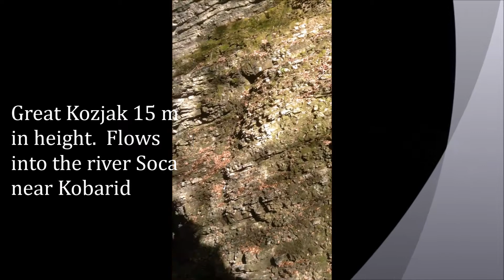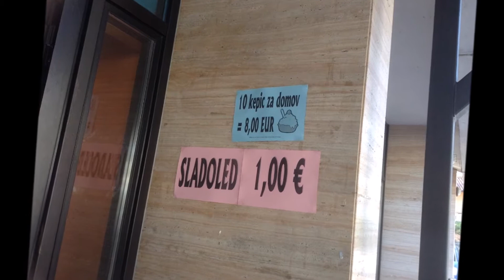"Kakoste" trip in Slovenia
Однажды, апрельским вечером, на кухне домашнего отеля "Kakoste" собрались шестеро друзей. К хозяевам Олесю, Кате и коту Василию приехали в гости Paulina из Эквадора, Jason из Австралии и Игорь из России. Весь вечер они смеялись, ели вкуснейший торт по рецепту бабушки Игоря, любовались закатом в Юлианских Альпах... И решили совершить автопрогулку в соседний регион. Через сердце Триглавского Национального парка, перевал Vršič. В народе эту дорогу называют Russian road. А вот почему..